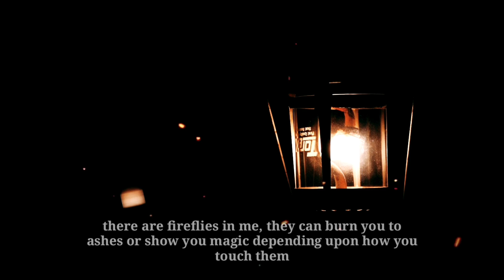With In Me |Rachana Sood| English Poem| The Hoi Polloi Forum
Poem Written & Rendition by:-  Rachana Sood
Coordinated by:-  Pragnya Routray & Sunil Dutta Biswal

within me, lives many stories
I will ask you which one is your favourite?
when I tell you all
on a winter night
confined to our room
sitting by the fireplace
when I get high
flying on my emotions
I will tell you about the lowest point of my life
so that it becomes easy
I will show you how a flower blooms
When you don't touch them
You will see rainbow
after the rains
there are fireflies in me
they can burn you to ashes or show you magic
depending upon how you touch them
I have mastered to calm my storms
you can enjoy the serenity of my company
I will show you a world
you were ignorant of
a fairytale you think do not exist
will make you believe in magics, love and forever.
I will let you in to my world